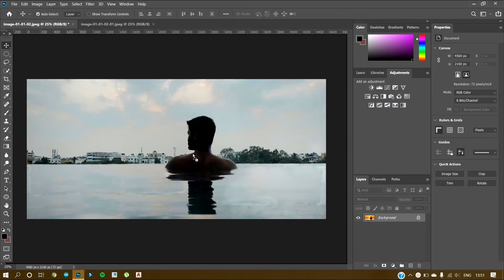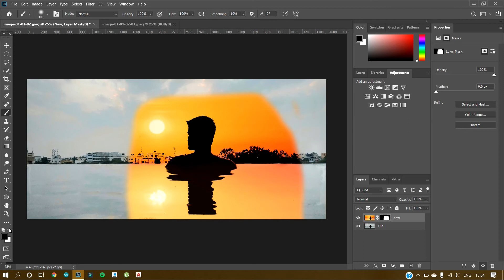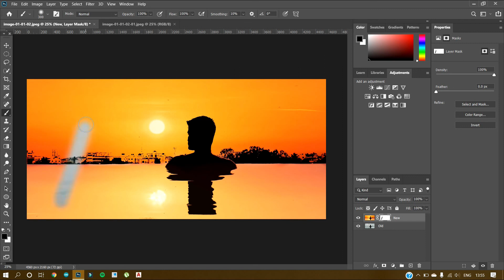Adobe Photoshop - Tutorial 27(How to blend images)🔥🔥🔥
Hello Guys. In this video we have started with Tutorial 27 of Adobe Photoshop course. This tutorial consists of blending an image into another in Photoshop. In this tutorial you will learn how to use masking tool and brush tool to blend one image on top of another image in the Photoshop app.🔥🔥🔥

Follow My photography on the following:-

Thank you :- Rushikesh Maggirwar for helping me with the course.